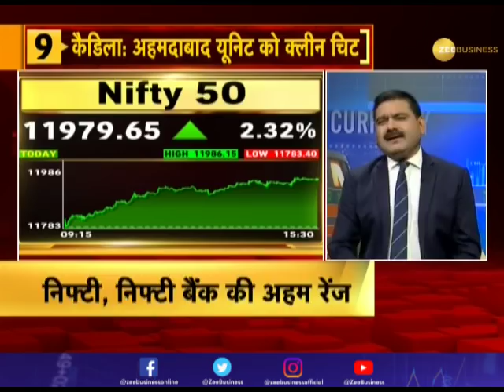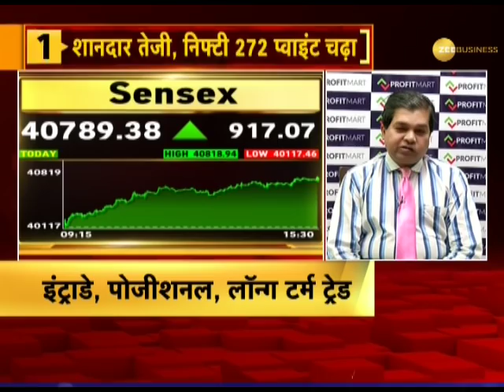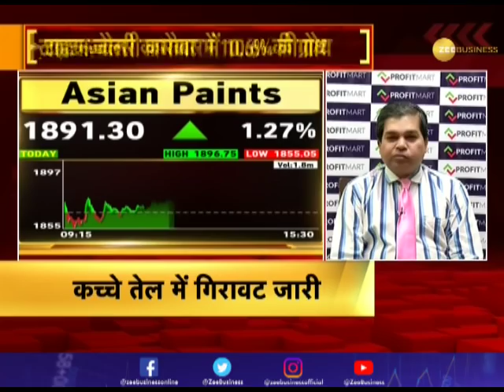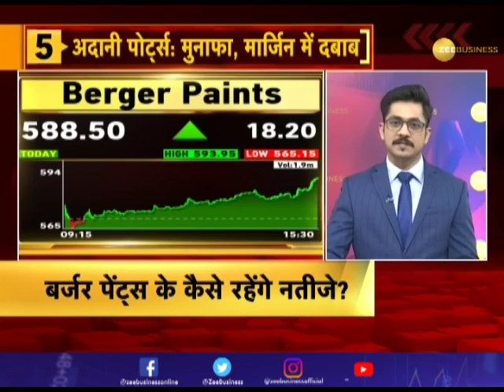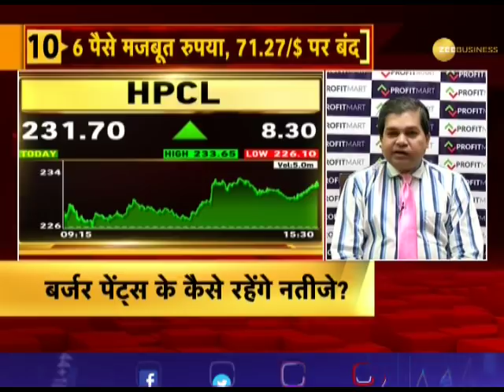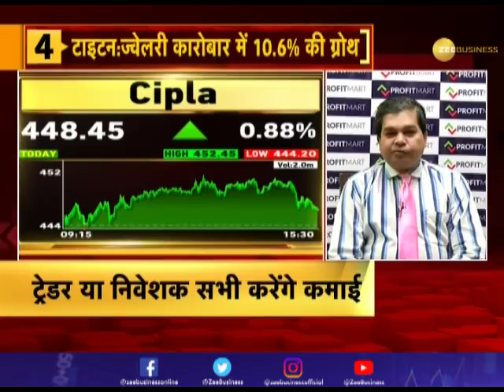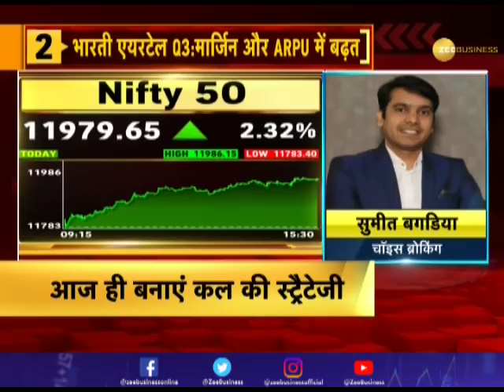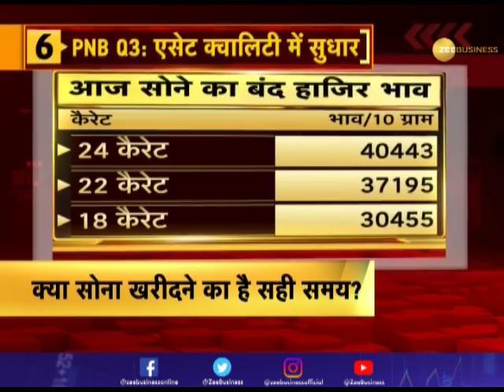Bazaar Aaj Aur Kal: Know action in market today and what should be your strategy for tomorrow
In this episode of Bazaar Aaj Aur Kal, know the action in market today and what should be your strategy for tomorrow.

Zee Business: shorturl.at/hpqX6
WION: shorturl.at/fwKO0
Zee News English: shorturl.at/aJVY3
Zee News Hindi: shorturl.at/eorM1
DNA News: shorturl.at/rBOY6
BGR: shorturl.at/eioqL